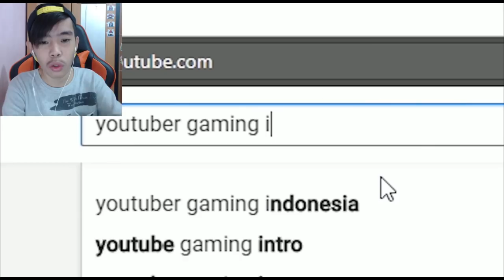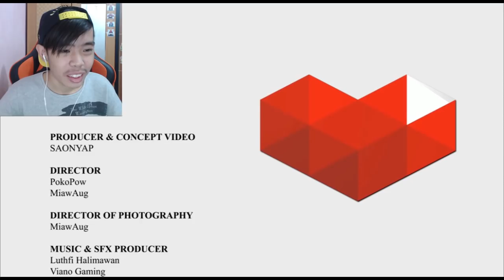Kenapa Pro GamerZzZ gak ada di Rewind Gaming 2017 (Reaction)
Meskipun nggak ada Youtube Rewind Indonesia tahun ini, tapi Youtube gaming ttp ada lah ya hahah

Gue adalah seorang youtuber kecil yg suka upload konten-konten gak jelas, gaming iya, reaction iya, challenge iya, pokoknya gue disini for fun dan seru2an bareng kalian semua hehe.